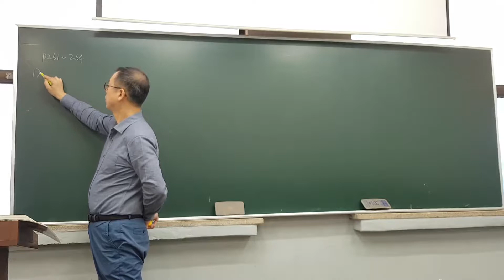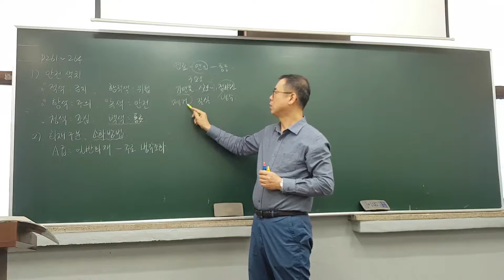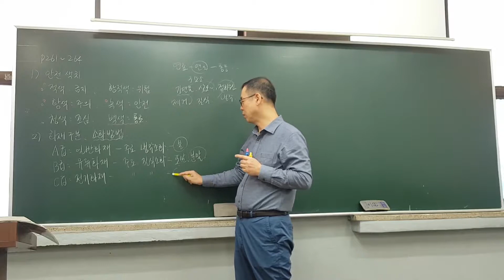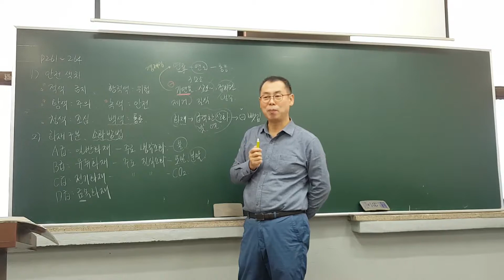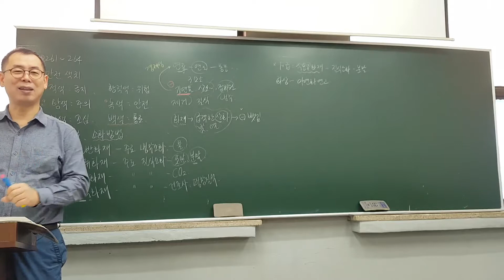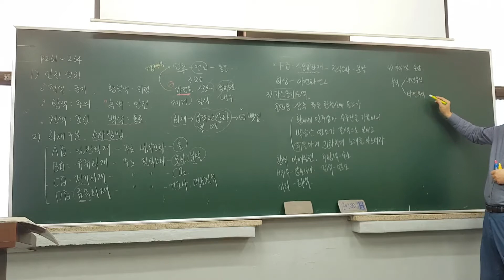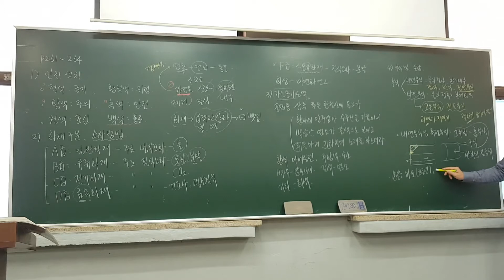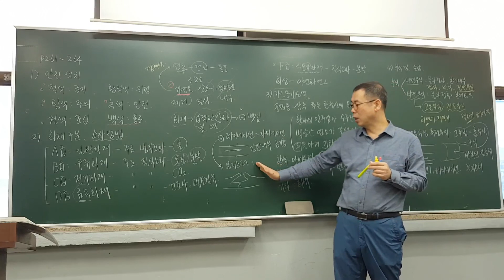[토치세상]에너지관리_무료인강_안전관리일반, 부식손상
[고수열강]에너지관리_보일러취급안전관리_안전관리일반, 부식손상